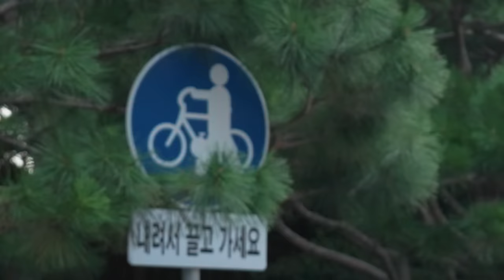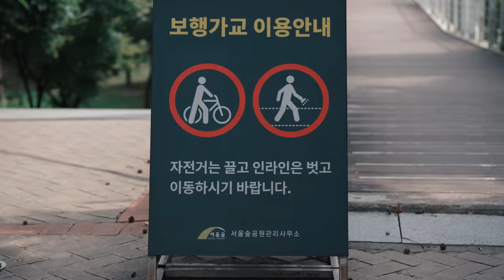여자들의 은밀한 베이글 라이딩│민디의 자전거 여행 Ep.148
[빌러 신디케이트 사이클 클럽 가입 문의]
[ 민디의 자전거 여행 이야기 ]
[ 자전거 여행 라이딩 추천 코스 ]서울숲 베이글 라이딩
민디가 사용하는 유료 음원
[ ⏬️아래 링크를 통하여 가입 시 2개월 추가 보너스⏬️ ]